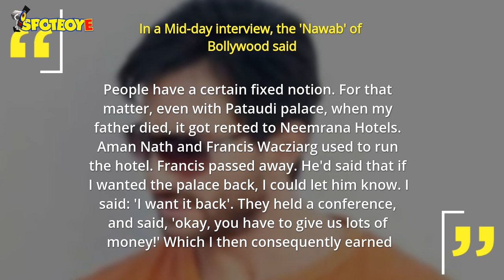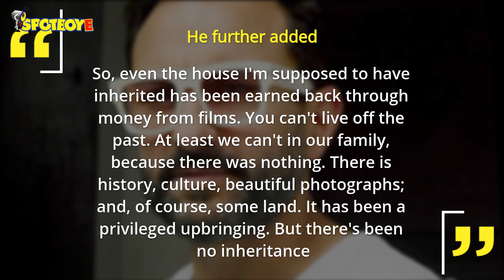When Saif Ali Khan Had To 'Earn Back' The Pataudi Palace! | SpotboyE